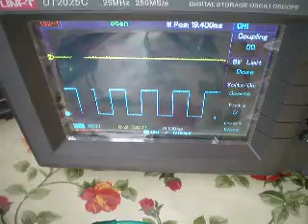P7240033.AVI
Running Part 1/2 ARDUINO MEGA 2560 on Linux - Ubuntu 10.04 RTAI